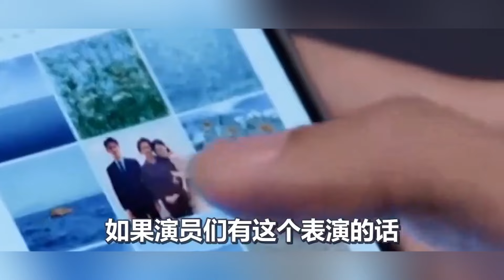你別太明顯！譚松韻訪談承認和許凱在一起過，大方談及戀愛細節，一旁的王凱吃醋簡直不要太可愛了！ ！【果然扒姐】谭松韵